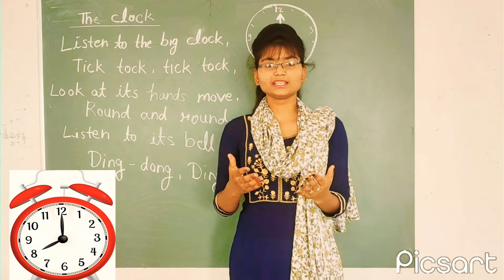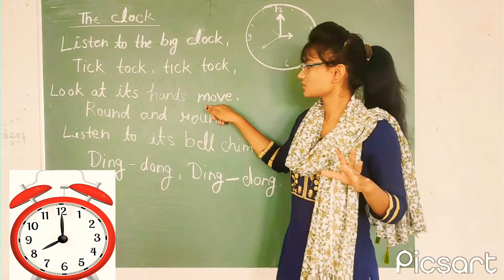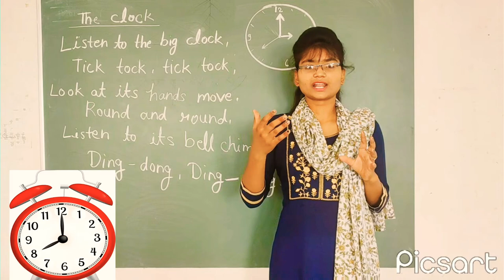Class-LKG RHYMES (THE CLOCK 🧭🧭)| BY DIVYA DIWAKAR